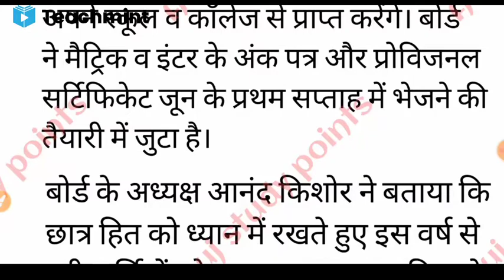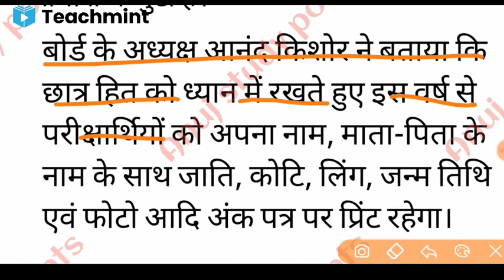मैट्रिक इंटर मार्कशीट मिलना शुरू||Bihar Board marksheet 2021||10th marksheet kab milega||teachiment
मैट्रिक इंटर मार्कशीट मिलना शुरू||Bihar Board marksheet 2021||10th marksheet kab milega
Bihar Board 10th12th Marksheet Kab milega2021-Download marksheet inter matric 2021 teachmint
Bihar board marksheet kab melega 2021
bihar board matric marksheet 2021 Bihar Board Inter marksheet 2021 Bihar board Matric marksheet kab melega 2021
inter marksheet kab melega 2021
matric marksheet kab melega 2021

Download Teachmint App: link

Bihar board Matric marksheet kab milega
Bihar Board Inter marksheet kab milega
10th marksheet kab aaega 2021
Matric marksheet kab aayega school me
intermediate marksheet kab tak aayega
Bihar board Matric marksheet kab aayega
12th marksheet 2010 kab aaega
12th pass 2021 marksheet kab tak aaega
intermediate marksheet kab aayega
inter marksheet kab milega
12th marksheet kab tak aaeg
12th marksheet download kaise karen
Bihar Board 12th original marksheet kab Milega
Bihar board Matric original marksheet kab Milega
10th marksheet ka Milega 2021
12th original marksheet kab milega
Matric original marksheet ka milega 2021
10th original marksheet kab Milega 2021

intermediate marksheet kab tak Milega uski college me
Bihar Board 12th marksheet kab Milega 2021
10th pass 2022 marksheet kab Milega
inter pass 20021 marksheet kab milega
12th pass 2021 marksheet kab milega
class 10th pass marksheet kab aaega
inter pass 20021 IAS marksheet kab aaega
intermediate 2021 marksheet kab

Teachmint

Online teaching

Online Coaching

Online Classes

apply date 2022 form apply date